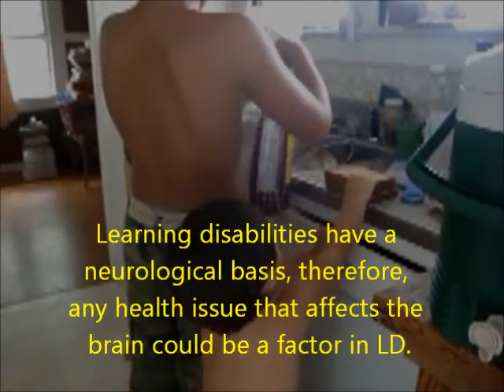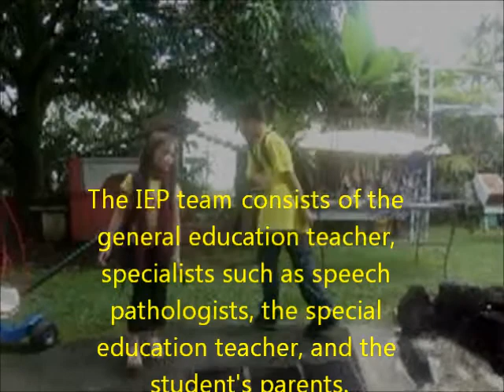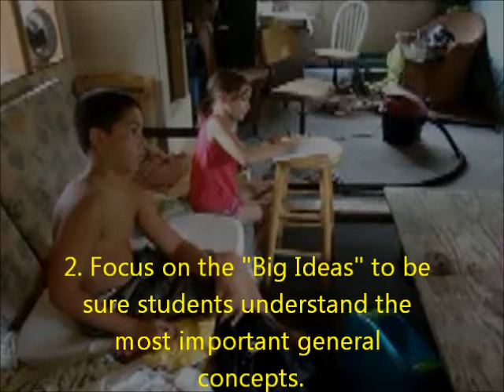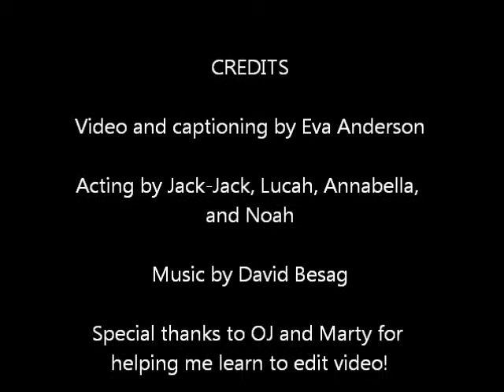Anderson_Eva_Toolkit_3_Specific Learning Disability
Eva's video on specific learning disability